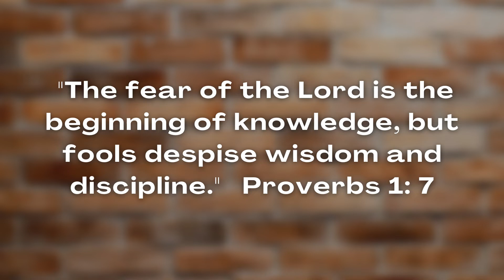Gateway's Daily Prayers - Proverbs 1:7